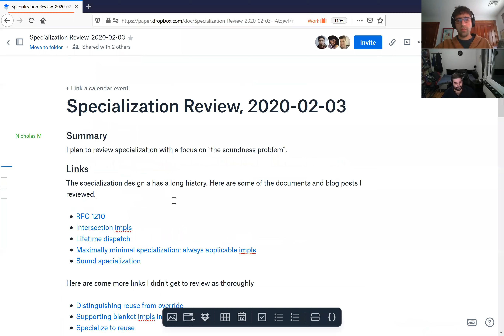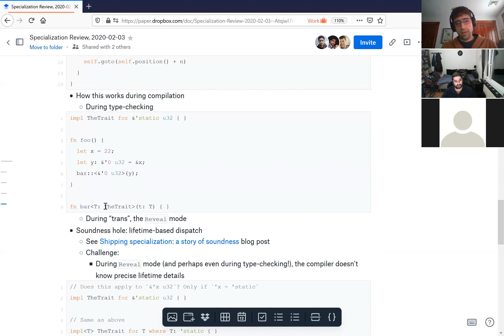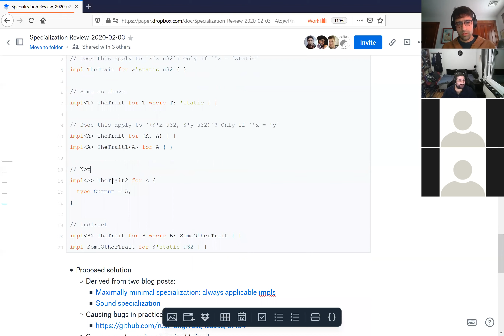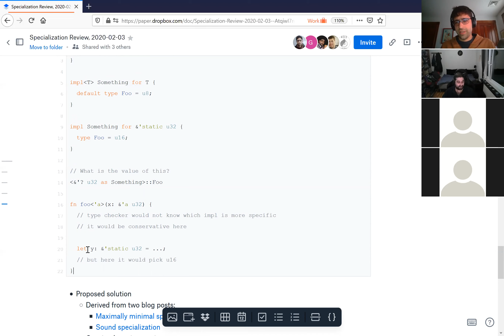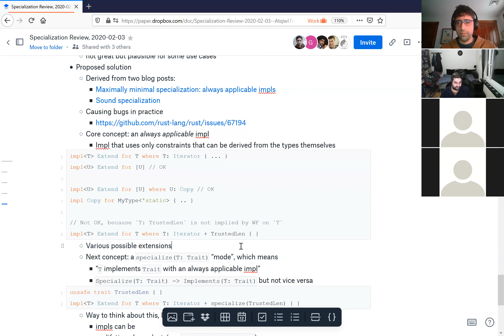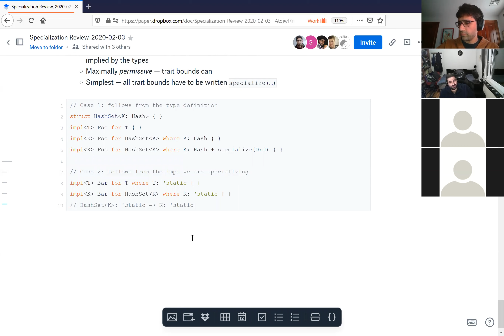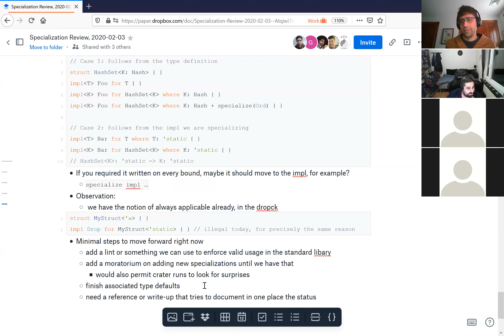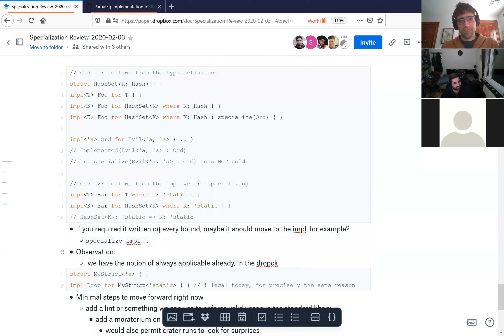Design meeting 2020.02.03: Specialization overview